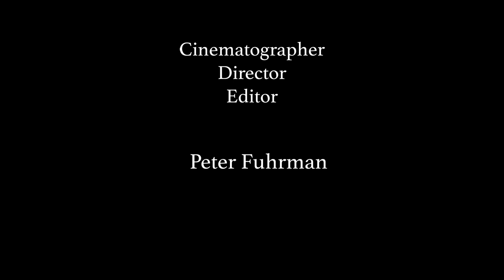Ashley Ambrosio: Desert-Inspired Pottery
Inspired by the desert environment in which she lives, Artisan Ashley Ambrosio creates beautiful pottery that celebrates the Tucson landscape. She has found that the plants growing in the desert presents a valuable lesson to the observer, not just about resilience, but about rest too.

Cinematographer, Director, and Editor for this episode is Peter Fuhrman.
Produced by Peter Fuhrman.